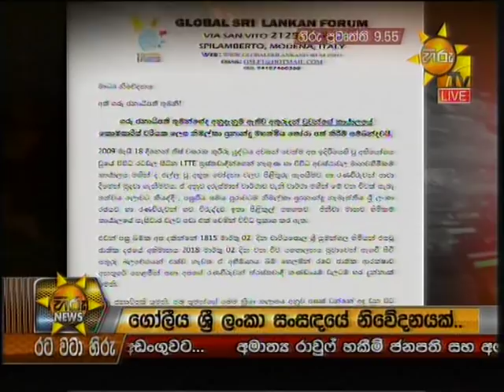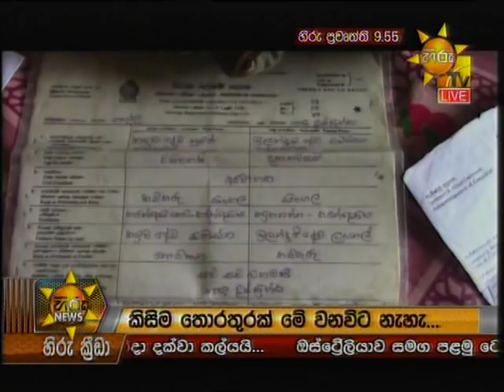Hiru News 9.55 PM | 2018-03-04